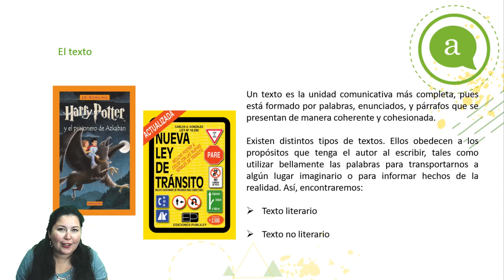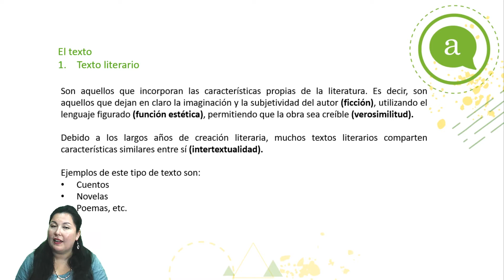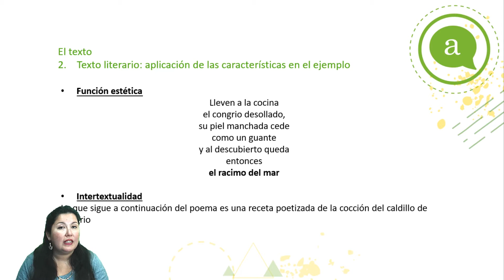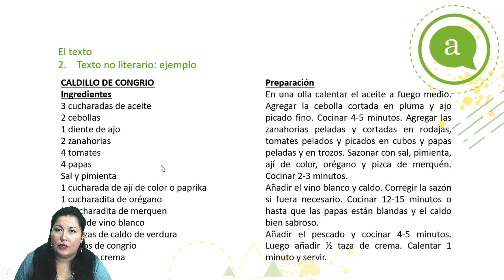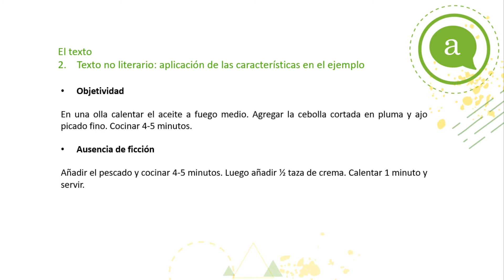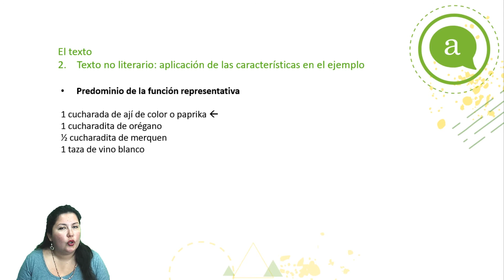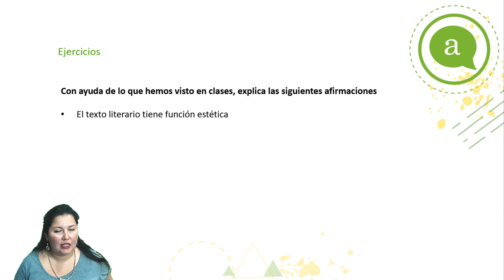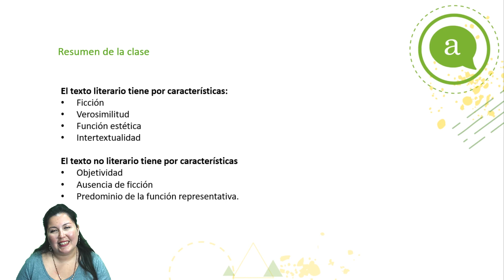Lenguaje I NIVEL - "Texto literario y no literario" - Clase N°1